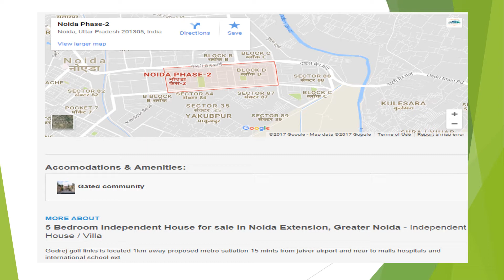5 Bedroom Independent House For Sale In Noida Extension, Greater Noida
Godrej golf links is located 1km away proposed metro satiation 15 mints from jaiver airport and near to malls hospitals and international school ext